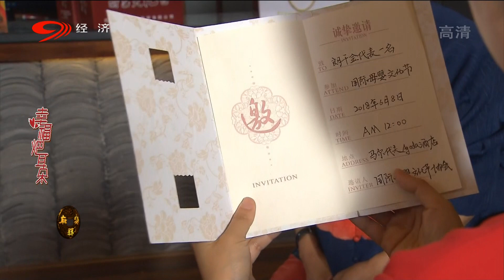爆笑方言剧《幸福耙耳朵之打对台》第2集